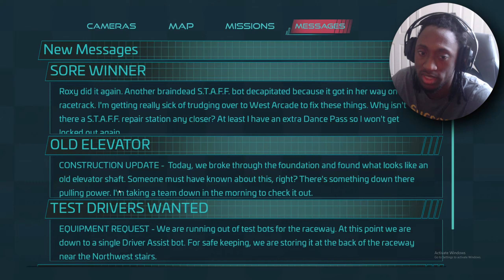GIVE ME SOME HEAD!?? | FNAF Security Breach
cartoons i had this video done last week sorry i didn't upload it i hope you guys still enjoy this one we getting close to beating the game